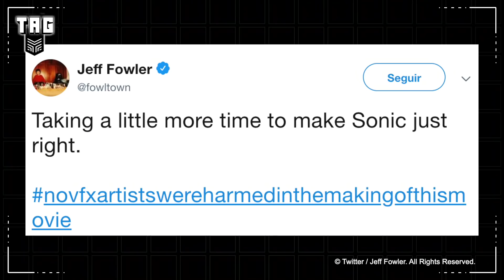REBOOT DE MODERN WARFARE E SONIC ADIADO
No Tag de hoje, falamos sobre o adiamento do filme de Sonic, o reboot de Call of Duty: Modern Warfare, Dead Island 2 ainda vivo e um filme inspirado em um dos melhores games de Star Wars.

Notícias do vídeo:

00:47 Filme do Sonic adiado:

01:54 Novo COD Modern Warfare:

03:33 Filme de Star Wars: Knights of the old republic:

04:53 Dead Island 2 ainda está em produção:

06:00 Como Fortnite virou uma plataforma de outras mídias:

CRÉDITOS:
Roteiro e apresentação: Bruno Silva
Câmera e Som: Lucas Cunha
Edição: Lucas Cunha